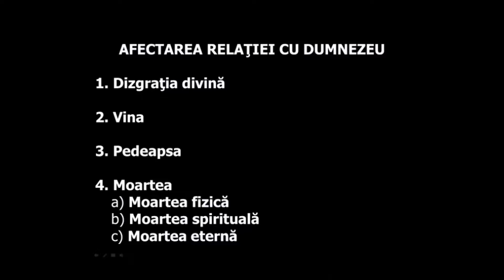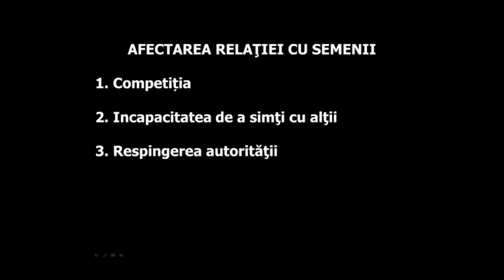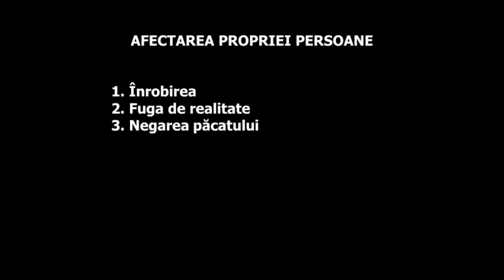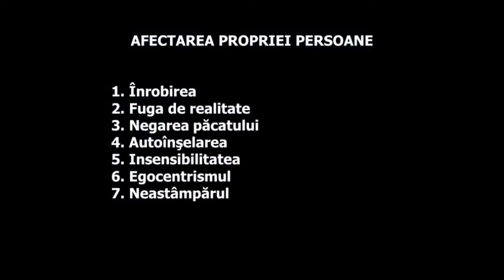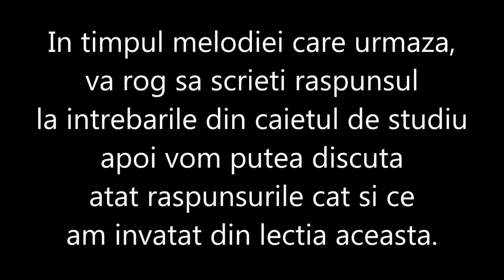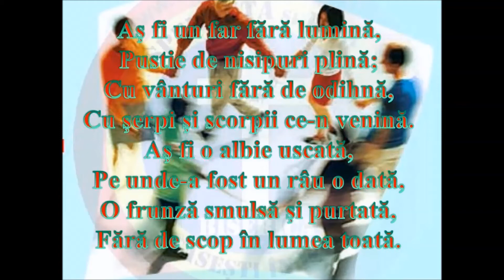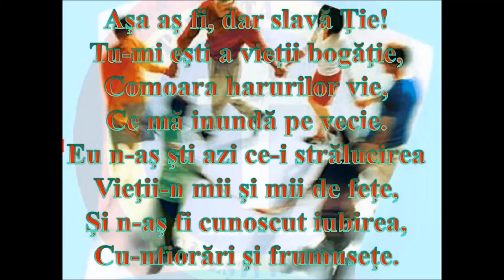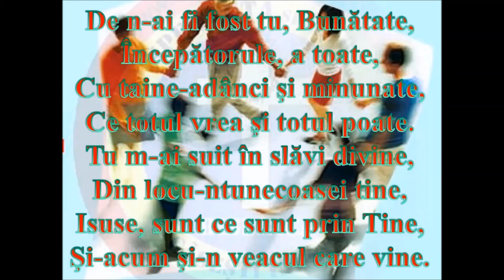Descoperiri 1.5.2 - Descopera CREDINTA CRESTINA: CONSECINȚELE PĂCATULUI pastorul Teofil Harii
Descoperiri 1 - Descopera CREDINTA CRESTINA - cu pastorul Teofil Harii
Biserica SPERANTA si HAR Londra Marea Britanie.
Descoperiri este Cursul De Crestere Spirituala al Bisericii SPERANTA si HAR.
Este format din 5 parti si fiecare parte contine din mai multe lectii.
Manualul pentru cursul acesta il puteti obtine de la Biserica.